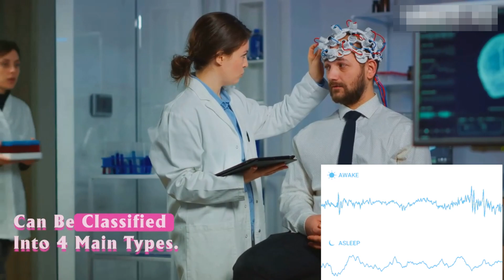Electroencephalography (EEG) | How Electroencephalogram test works | What conditions can EEG diagnos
Welcome to a mind-expanding journey! 🧠 In this video, we delve into the fascinating world of Electroencephalograms (EEG). Discover how to work with an EEG, understand its purpose, and unravel the mysteries of brain waves. 🤔

How to Work with an Electroencephalogram: What is an electroencephalogram used for?
What is the EEG test done by? What are the four types of EEG waves? What is the cost of an EEG test? Which is better, EEG or MRI?

Decoding the Brain: A Deep Dive into EEG by Movies's Workspace

00:00:00-Introduction to EEG

00:00:31-Procedure for an EEG Test

00:00:59-Classification of EEG Waves

00:01:25-Cost of an EEG Test

00:01:51-Comparison between EEG and MRI

00:02:35-Conclusion

How to Work with an Electroencephalogram, Electroencephalogram Purpose, EEG Test Procedure, Four Types of EEG Waves
Cost of EEG Test, EEG vs. MRI, Brain Wave Analysis, Neurological Disorders Diagnosis, Understanding Brain Function, Medical Technology Insights, Neurology Explained, Brainwave Patterns, EEG Testing Process
MRI Imaging Benefits, Neurological Health Tips, Medical Diagnostics Guide, Brain Activity Monitoring, Health Technology Trends, EEG Test Experience, Neuroscience Breakthroughs, Advanced Medical Testing
Decoding Brain Waves, EEG Procedure Details, Comparative Medical Diagnostics, Exploring Neural Pathways, Brain Mapping Techniques
Innovative Health Technologies, Neurological Insights
Medical Diagnostic Procedures, Enhancing Brain Health, Cutting-Edge Medical Science, Diagnostic Imaging Technology
Brain Health Awareness, Advancements in Neurology, Unraveling Brain Mysteries